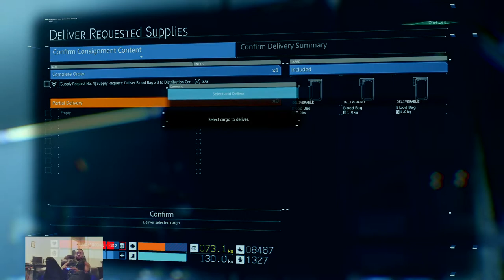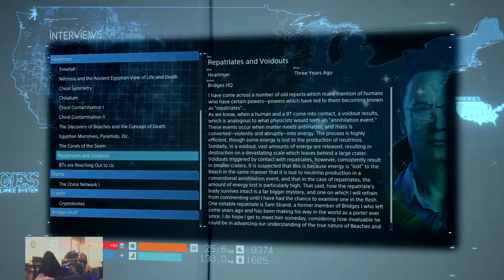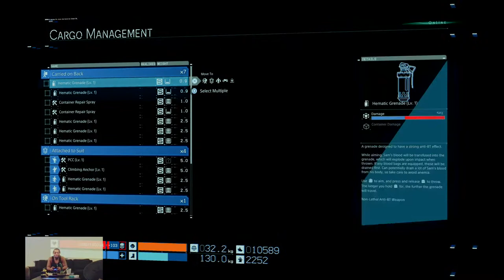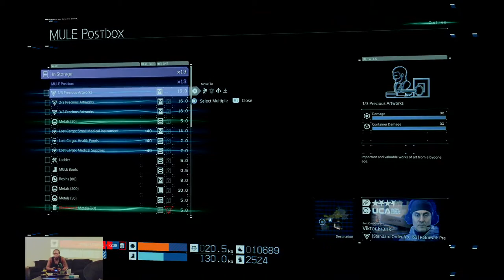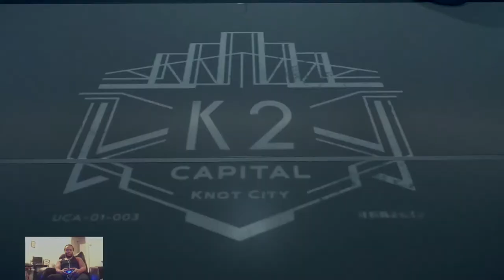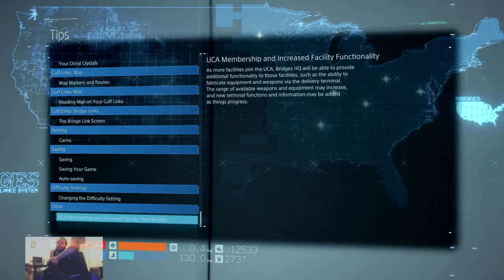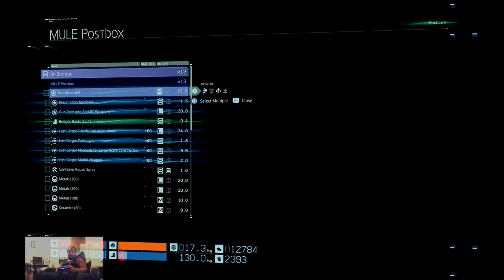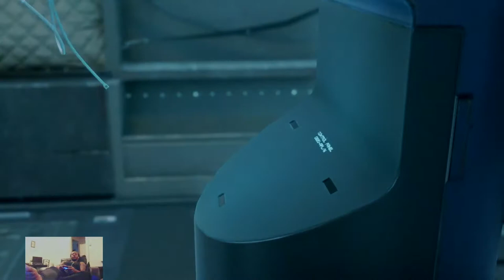The Bullpen wit Raging Bull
If any music is heard in the background of any streams please always remember that I don't own any copyrights to any songs also this is a 420 friendly stream so spark up smoke up and choke up I also do this because I'm a game head that loves to play games as well as loves all things tech and entertainment I do this for the love not for the money I just want to be known for being a hard core gamer who lived and breathe to game and entertain people I'm a streamer and not a content creator although from time to time I will make a video of various things. Feel free to like, subscribe, support me on patreon and troll away just make sure the likes and dislikes of my vids and streams match with the views thanks again and welcome to the bullpen.